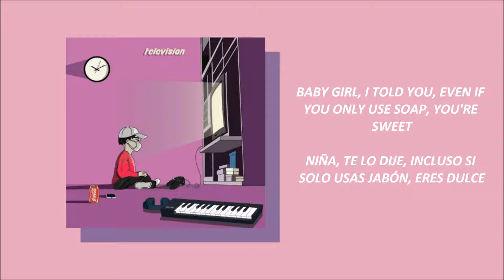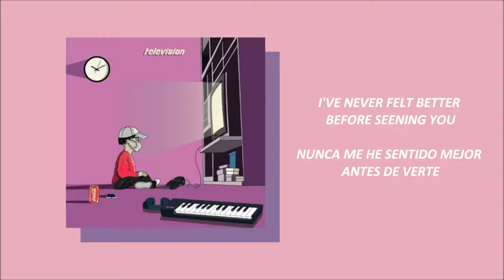[Lyrics/Letra] G Nine - Hide & Seek (feat RHEEHAB) [ENG | ESP]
👉🏽Add or check subs here:

👉🏽Follow G. Nine

👉🏽Follow RHEEHAB